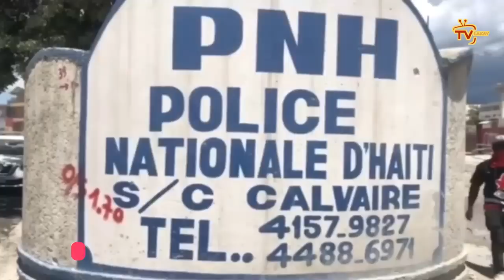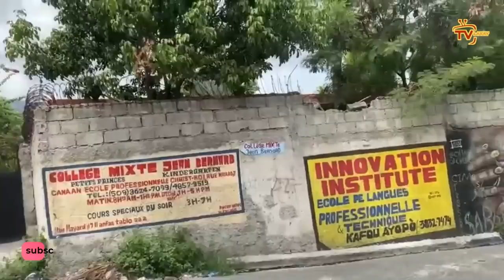Adye IZO, Ti Lapli ak Vitelòm, Frantz Elbé mande touy$ nèg yo | Guy Philippe pran nan konplo Ariel